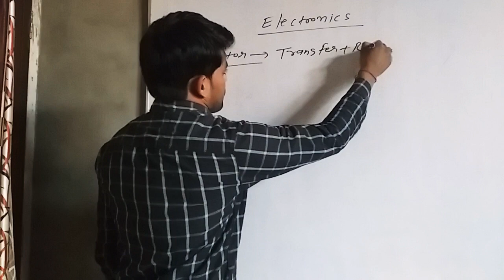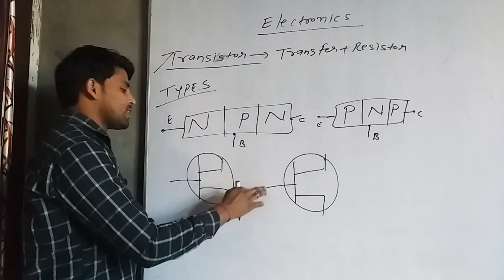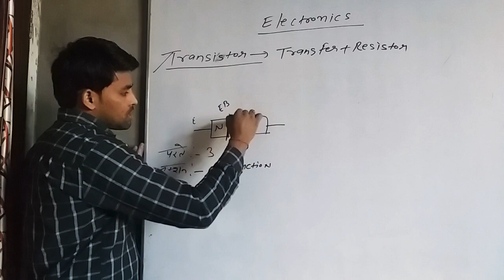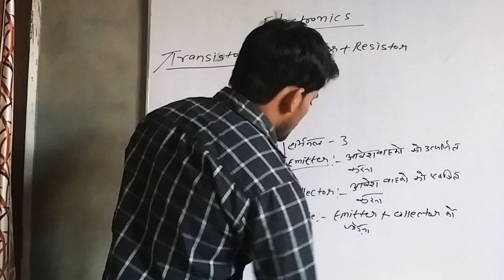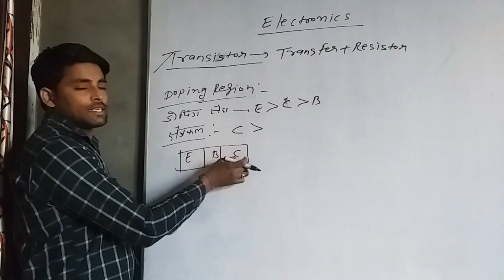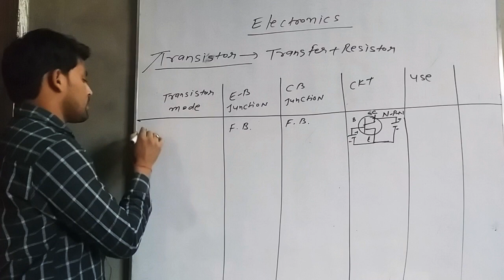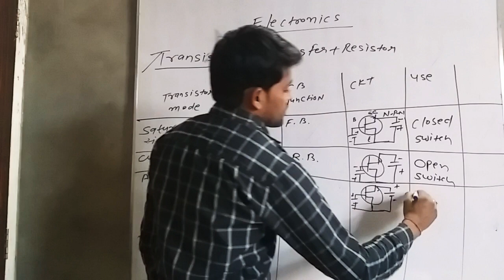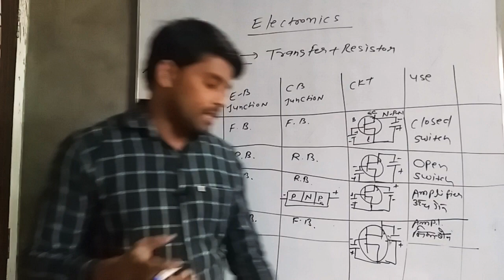electronics transistor class//Transistor types//npn and pnp transistor working details